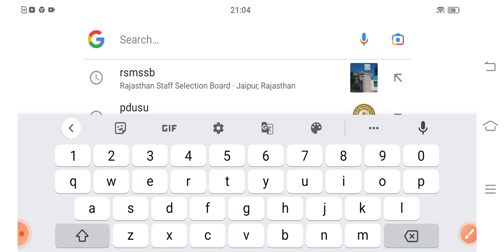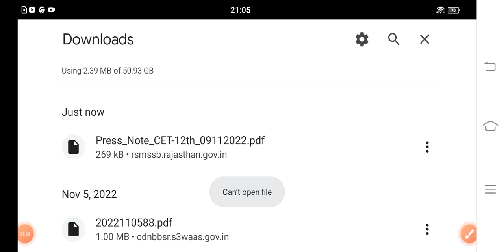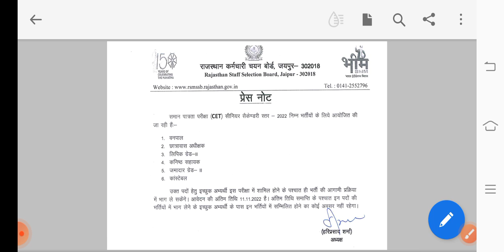CET - 2022 (Sr.Sec.Level) Press Note / Kon - Kon Si Bharti Exam Shamil / 6 Bharti Exam Shamil